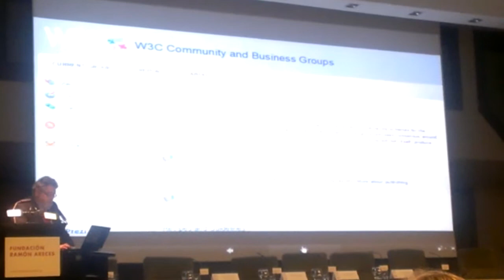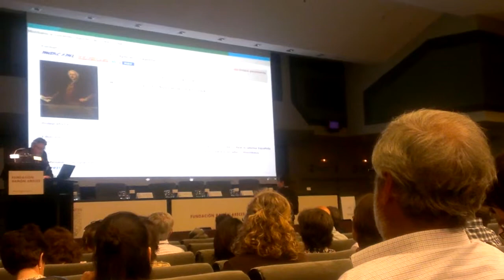Web semántica archivos, bibliotecas, museos (cf. cine): Fundación Ramón Areces,10 abril 2014